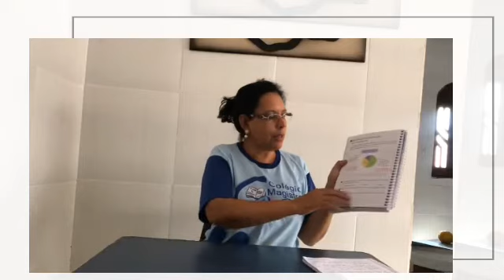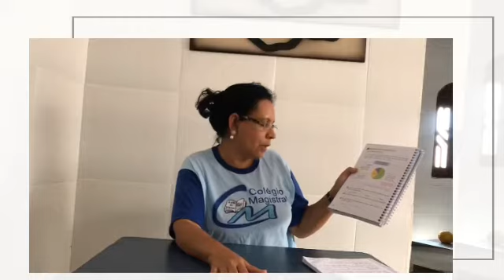Geografia 5° ano - População por faixa etária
Videoaula da professora Izabel

Correção de Atividades